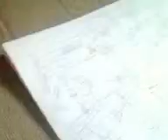Poocman Interview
Pacman enters the series and Morph does!